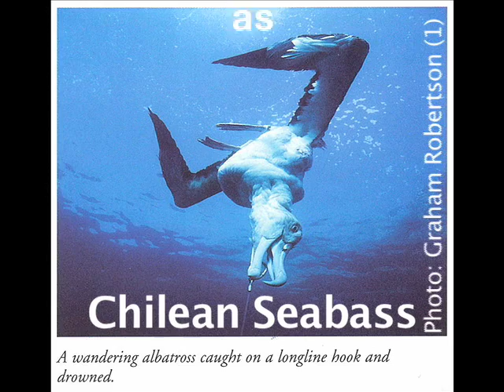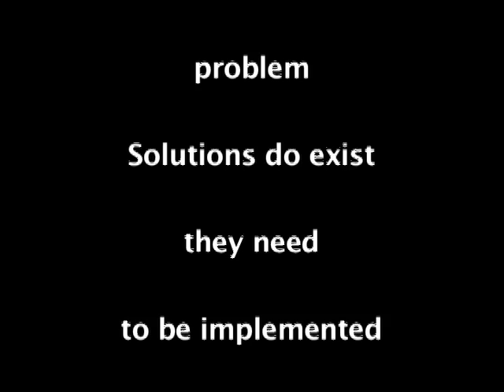Albatrosses and longline fishing industry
Improved video quality from my first version on Nov0991compassion. Documentary on the impact of longline fishing industry. There are ways to do it without killing these magnificent seabirds. Thanks Jonathan! Nov0991compassion